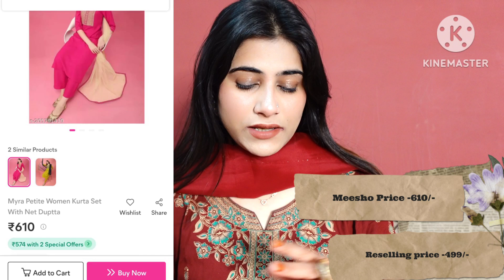Meesho Designer Haul starts @499/- Sequence work 🥰 Embroidered❤️Gown🌺Anarkali ⭐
For Reselling Price
WhatsApp Only

Products codes-
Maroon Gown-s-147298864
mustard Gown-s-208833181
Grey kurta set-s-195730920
Maroon Anarkali-s-19185583
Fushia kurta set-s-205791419